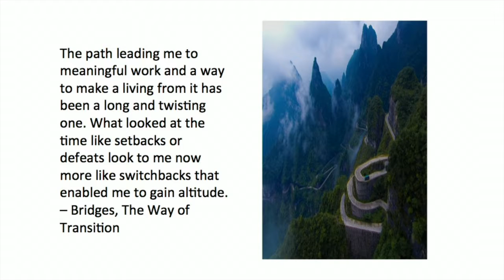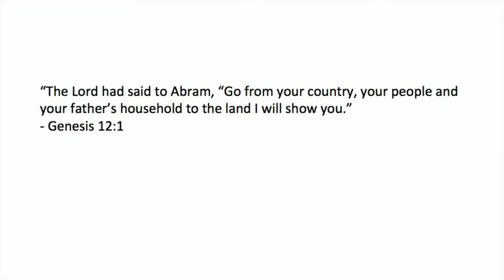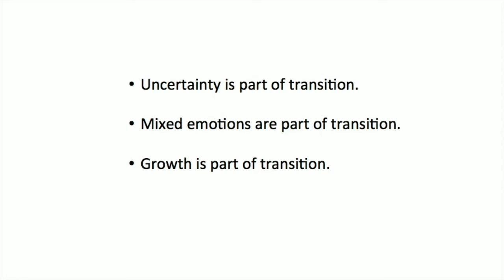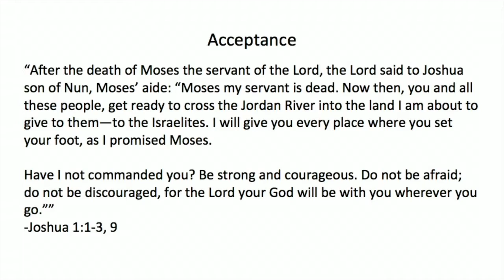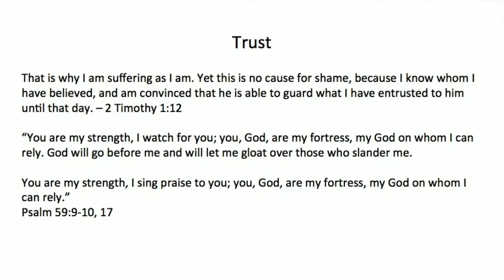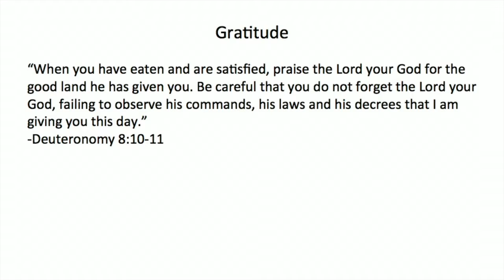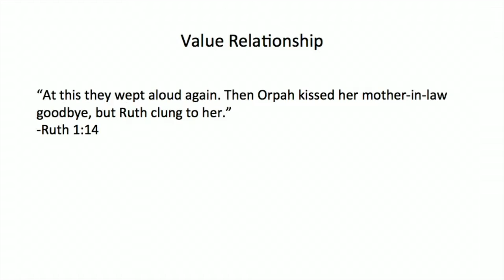4 Attitudes To Guide Us Through Transition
When we realize God is in transition developing us, shaping our identity and fine tuning our purpose transition takes on a whole new meaning. We hope that this message encouraged you and helped you grow in your walk with the Lord.